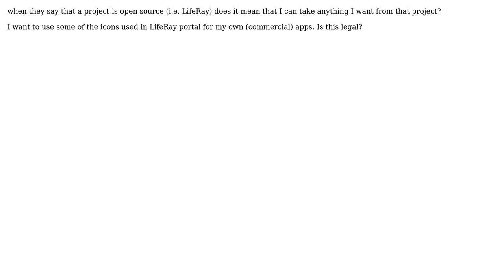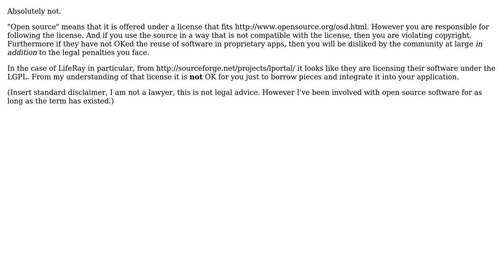When they say its open source it means i can take their pictures?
With thanks & praise to God, and with thanks to the many people who have made this project possible! | Content (except music & images) licensed under CC BY-SA | Music | Images & others | With thanks to user Pacerier user Jim G. user btilly and the Stack Exchange Network Trademarks are property of their respective owners. You are responsible for your own actions.